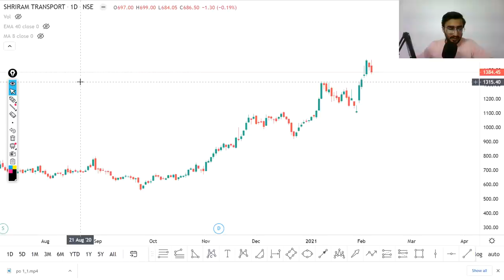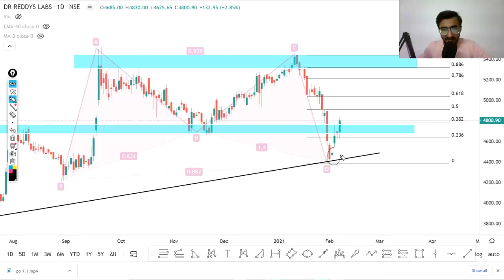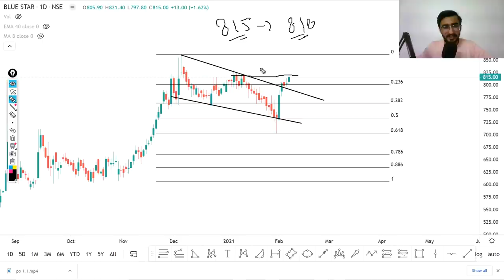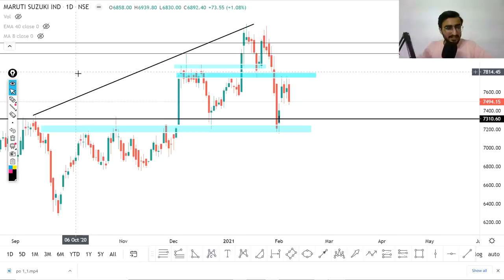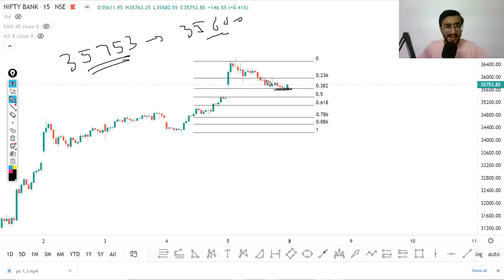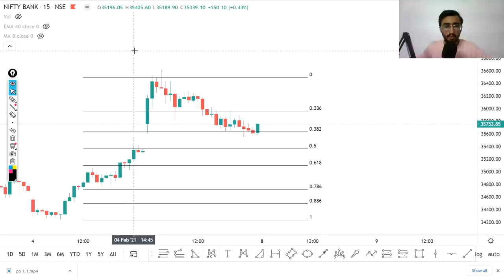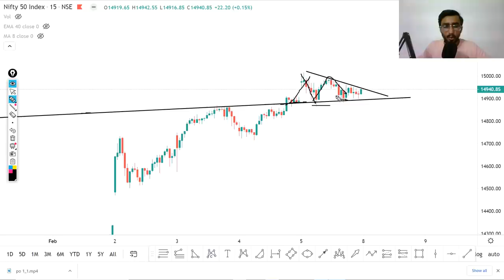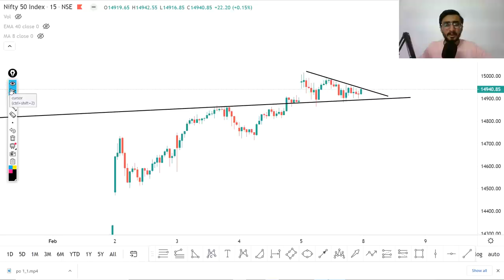Daily Intraday Calls For Tomorrow | 5 Jackpot Intraday Tips | 08th February 21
Other Information !!

1. SHRIRAMTRANS

2. DRREDDY

3. MARUTI

4.  BLUESTAR

5. CESC